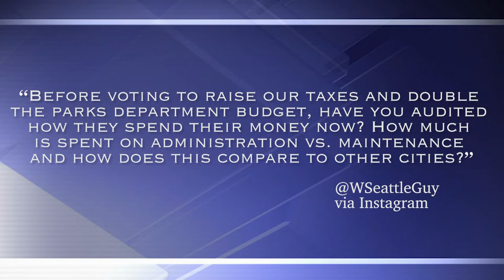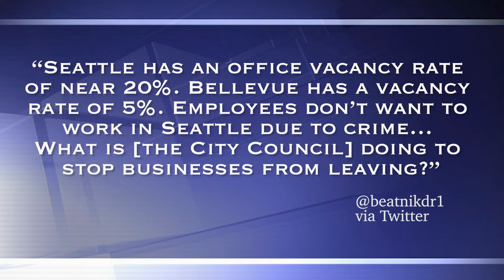Herbold, Mosqueda share vision for Third Avenue, dive into budget priorities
What's next in the City's efforts to build up an alternative response to low-level 911 calls? How will a Green New Deal impact your neighborhood and our climate? And what are the City Council's plans to create a new Third Avenue that's more welcoming for pedestrians and businesses? Councilmembers Lisa Herbold and Teresa Mosqueda answer these questions and yours, too, with host Brian Callanan on Council Edition!